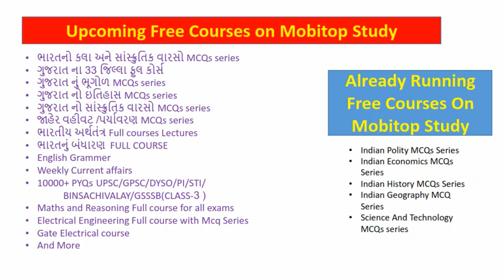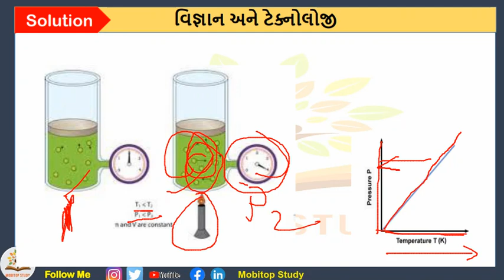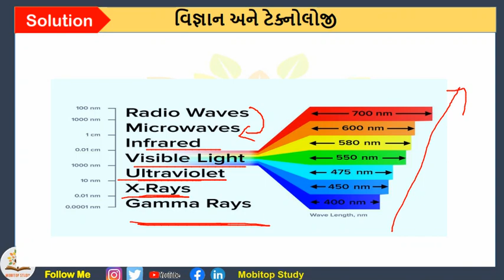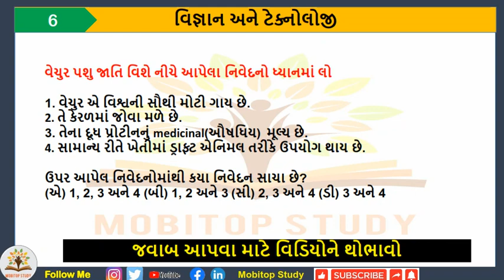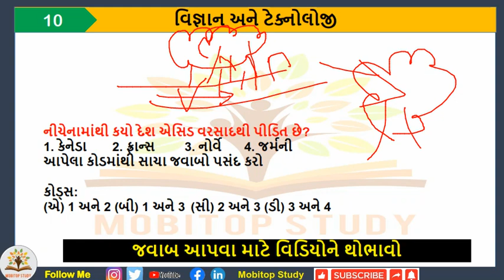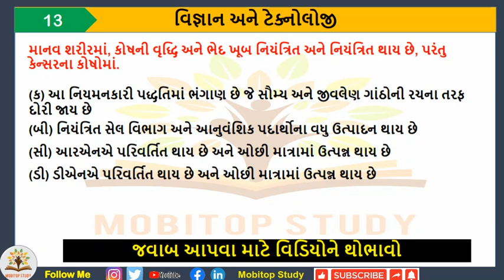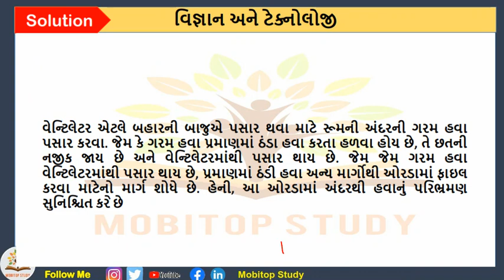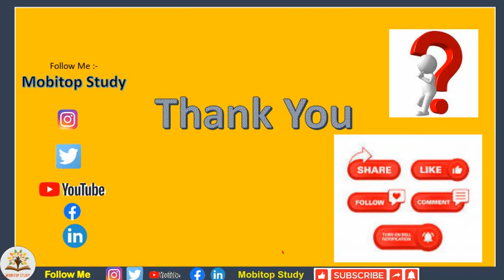વિજ્ઞાન અને ટેક્નોલોજી(Science and Tech) ના MOST Important MCQs #2 for GPSC 1-2/STI/PI/Dy.SO/Class-3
Hello Friends ! We are learn વિજ્ઞાન અને ટેક્નોલોજી(Science and Tech) in this video with MCQs detailed information in Gujarati. This video is very helpful for all kind of competitive Examination Preparation. We are aiming that this video will help you for better preparation for competitive examination for Government Job. In this video you will Find Important Details about Indian Economy This Video is Help you for Upcoming competitive examination Like UPSC,GPSC, GSSSB, Clerk,  Revenue Talati, PSI,ASI and constable and all other competitive examination.